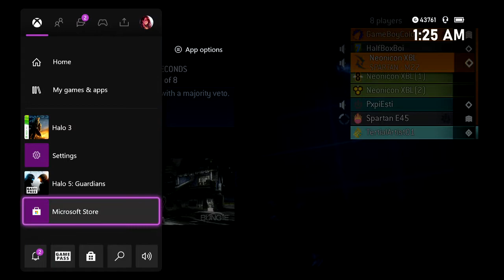Goodbye Halo 3 matchmaking Rip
The last few games of. Halo 3 Part 2  getting achivements and helping otheres do so in the last few hours before the end of halo 3

as always my discord love the Rain On hot summer days#6520
dm me anytime or join my server and ping me if you need help or just looking to make friends